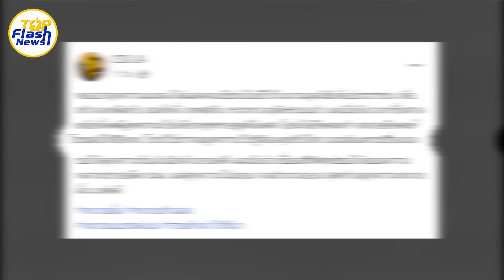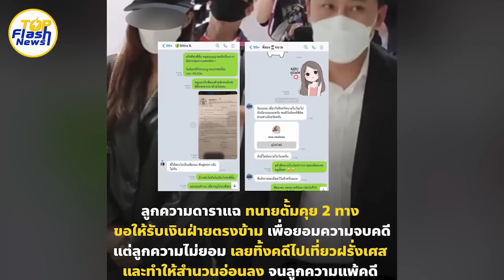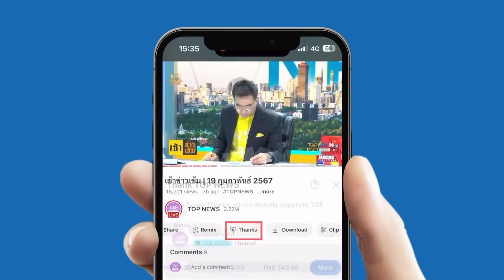บางอ้อเลย ทำไมเก็บปากเงียบ "ทนายตั้ม" พูดเอง ชาตินี้ กูจะไม่ทะเลาะกับ 3 คนนี้